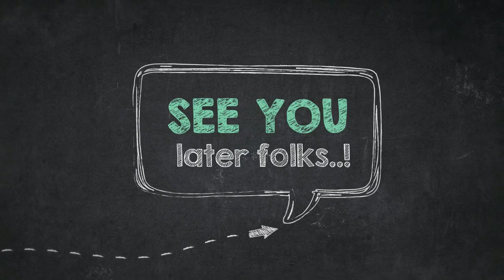How to Color Four Types Of Seashells Coloring Page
Hello everyone, our todays latest coloring image which you could have some fun is How to Color Four Types Of Seashells Coloring Page, listed under Seashell category. For much more image related to the image right above you, you could check out the below Related Images segment on the bottom of the page or simply searching by category. You might find other cool coloring picture to work with.